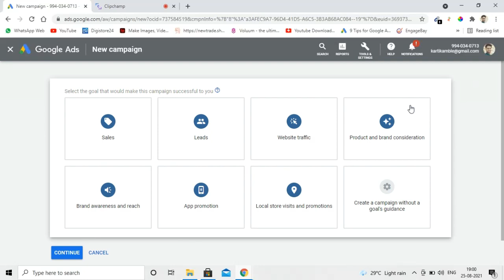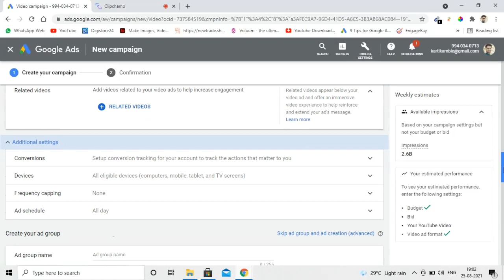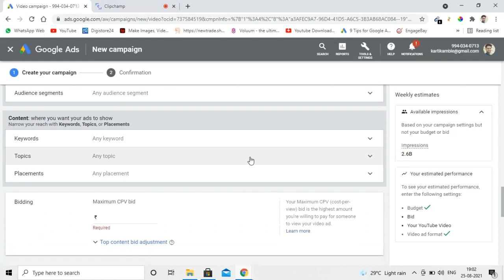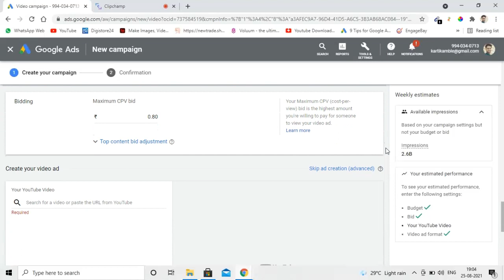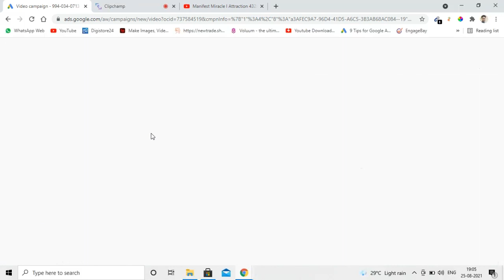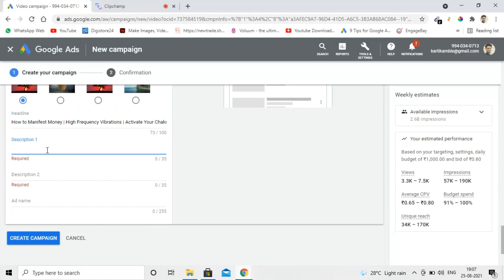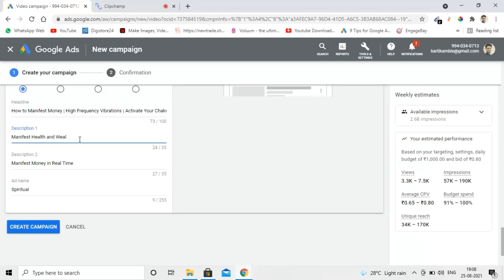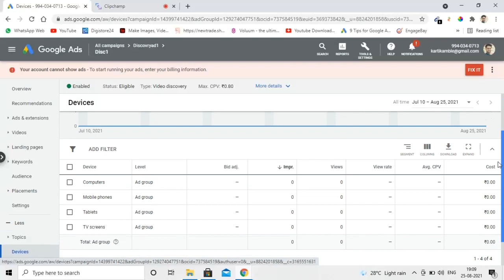How to Run Discovery ads For Affiliate Marketing | ClickBank Affiliate Marketing | Youtube Ads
Hello Guys,

In this video you will get how to run discovery ads. Youtube is platform you have billions of traffic. by running discovery ads you can get sales in low cpc.

VISIT WEBSITE - 𝘄𝘄𝘄.𝗱𝗶𝗴𝗶𝘁𝗮𝗹𝗺𝗮𝗿𝗸𝗲𝘁𝗶𝗻𝗴𝗺𝗶𝗻𝗱𝘀.𝗶𝗻